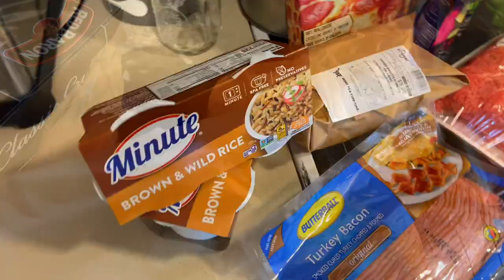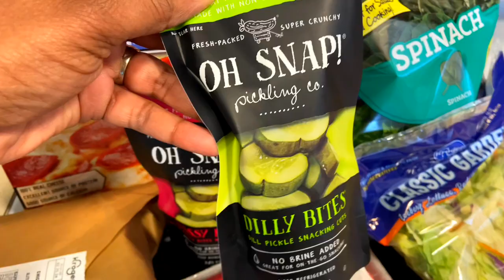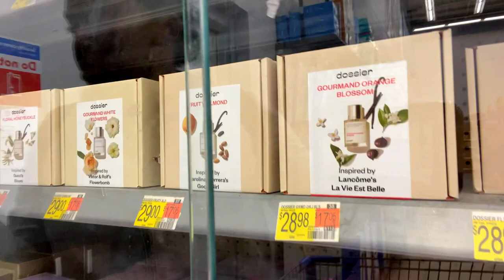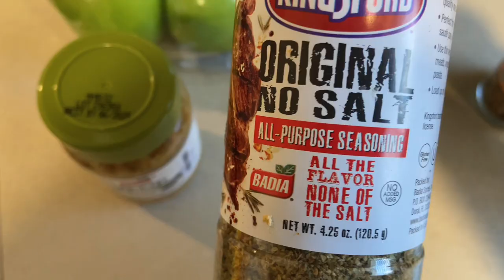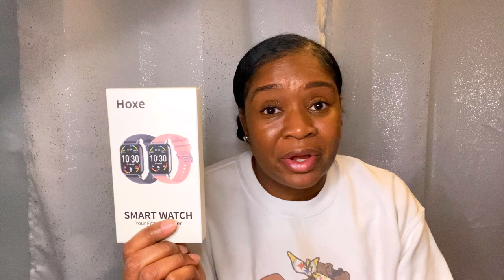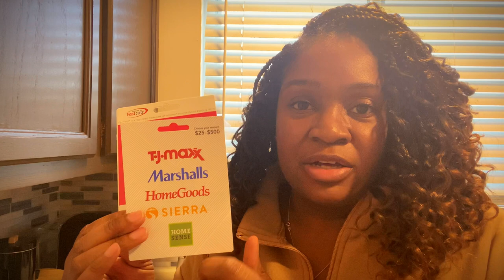WEEKLY CHILL VLOG | NEW FINDS | FOOD | IT REALLY WORKS!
Please note, I am simply recommending products by review, and that you are responsible for your own purchases.

Gooseneck Desk Mount

Wireless Lapel Mic

Camera Mini Tripod

Camera Silicone Case

Rearview Mirror Phone Holder